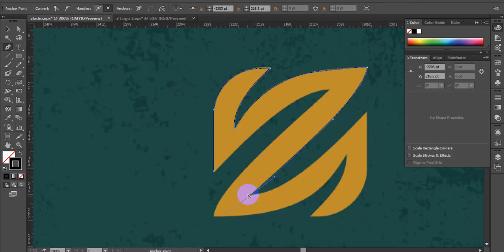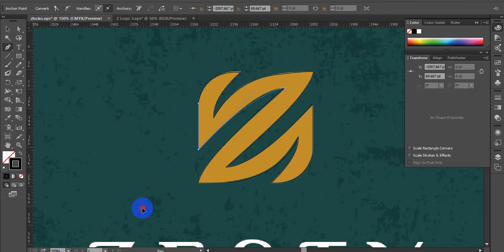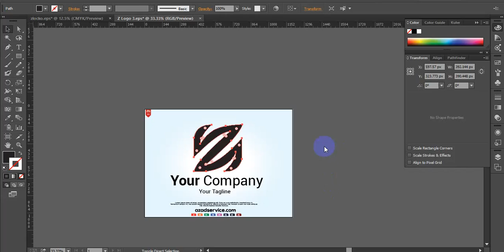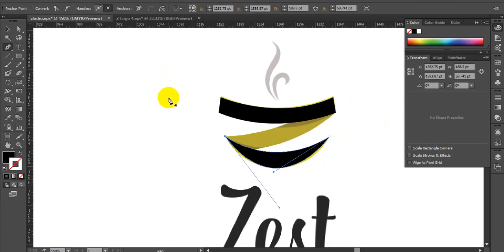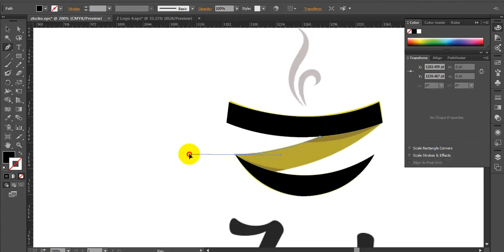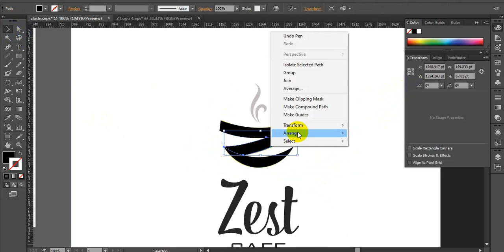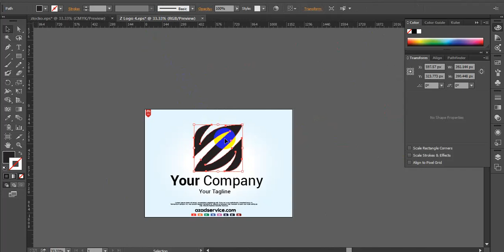Letter Z Logo Design Tutorial | Adobe illustrator Logo Design Tutorial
✨✨✨  Assalamu Alaikum ✨✨✨
1. Amazon Dropshipping
2. Walmart Dropshipping
3. eBay Dropshipping
4. Facebook Dropshipping
5. Amazon wholesale FBA

100% quality and satisfaction in my work is guaranteed.

 - 100% money back guarantee
 - Superb aftercare
 - Unlimited Revisions

Included Files:
Compatible with Adobe Illustrator
100% Vector
Easy to edit & customize
01 x AI
05 x EPS 10: (Vector – Openable with many vector based graphic * programs such as Illustrator, CorelDraw)
05 x JPG - 4680×3120 px
05 x PNG - 4680×3120 px
05 x PDF
05 x SVG
Features:

Requirements:
1. What is your main Business Service?
Ans:
2. What is your Busisess Logo Name?
Ans:
3. Which Category does Your Business fall in-?
Ans:
4. Have you any Sample?
Ans:
5. Any color Preference?(Red/Blue/Orange/Black/White/Pink/Others)?

You can follow me there:
Youtub

Skype : azadarc